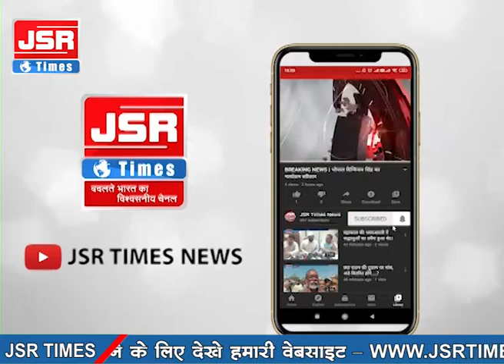सीकर में 20 लाख की हेराफेरी और धोखाधड़ी मामले में एक और गिरफ्तार।